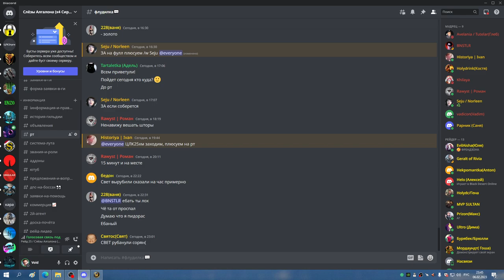4я часть ЦЛК 25гер на 8 боссов МИШКА СОВА 06 02 23